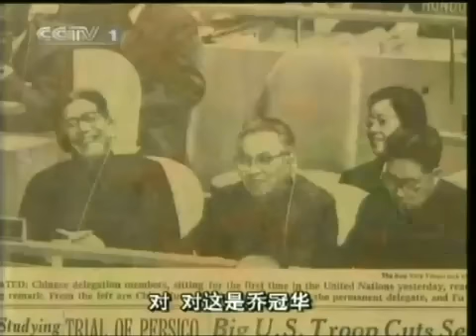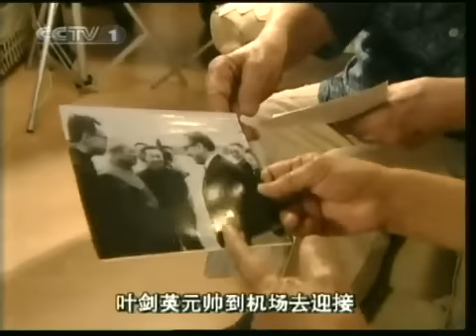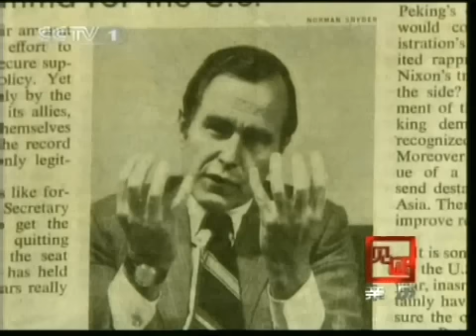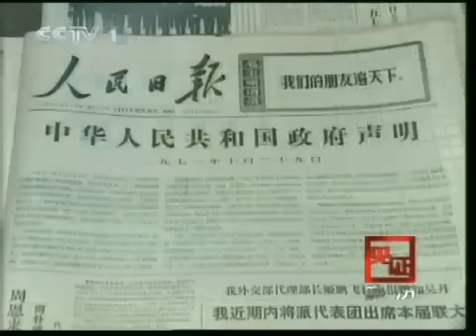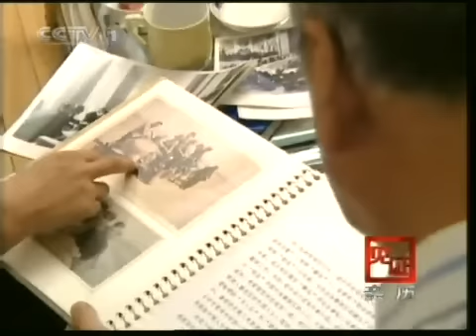见证 亲历 1971·重返联合国2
央视《见证》系列